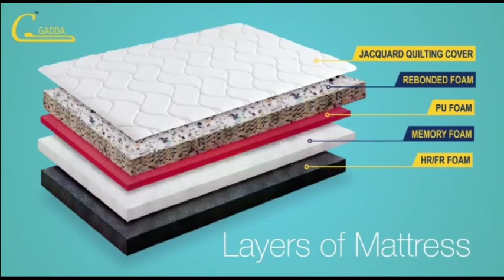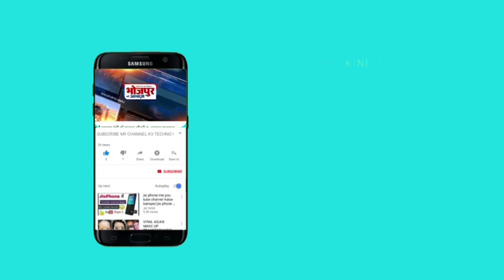क्षेत्र में फिर बढ़ा कोरोना संक्रमण का खतरा, ब्लॉक मे वर्तमान हालातों पर बीएमओ डॉ चौहान से सीधी बात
ओबेदुल्लागंज ब्लॉक में कोरोना की राफ्टर थमने के बाद एक बार फिर जोर पकड़ रही है। इस पर अंकुश लगाने के लिए मंगलवार को ब्लाक स्तरीय मॉनिटरिंग समिति की बैठक आयोजित की गई। बैठक में तय समय मे बाजार बंद कराने, मास्क का उपयोग बढ़ाने सहित लापरवाही बरतने वालों पर सख्ती करने का निर्णय लिया गया है।